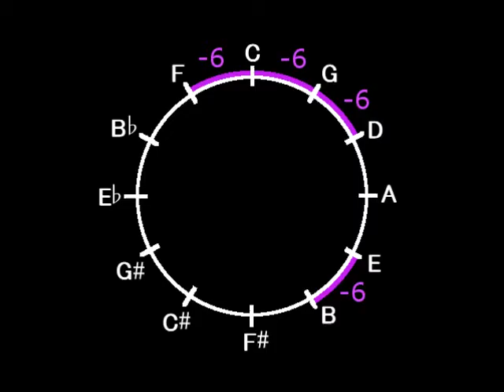The Factory and the Bridge / Catherine Rollin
From: Museum Masterpieces Book 3
I play Roland digital piano HP506GP.
ローランドのデジタルピアノで弾きました。